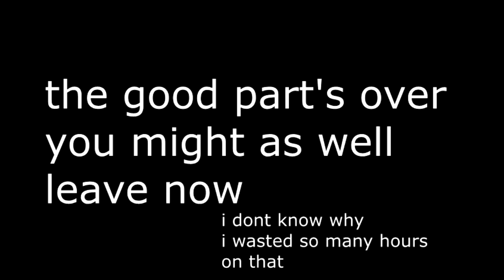hairy pee and the order of the pp gameplay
lol